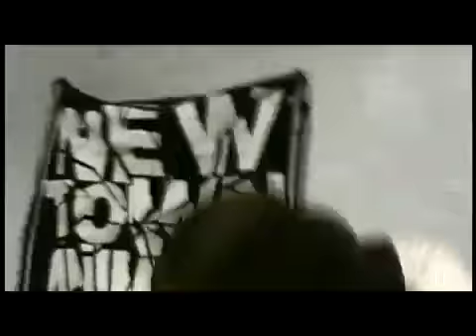The New Town Animals - Three Steps Backward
The New Town Animals music video for the song "Three Steps Backward" from the album "Is Your Radio Active?" released on Mint Records